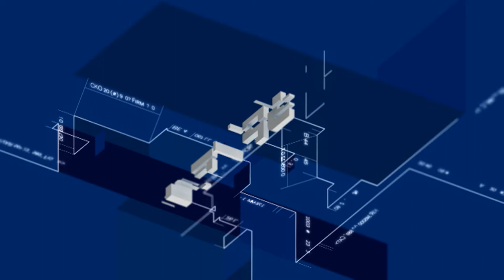Entrega del Premio Fundación SENER a la Mejor Tesis Doctoral 2016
Telmo Echániz, de la Universidad de País Vasco, ha sido reconocido con el Premio a la Mejor Tesis Doctoral, que otorga la Fundación SENER, que este año celebra su XV aniversario. Echániz ha obtenido este galardón por su tesis doctoral ‘Infrared spectral emissivity studies on metals and materials for solar thermal power plants’. El jurado de la Fundación SENER ha tomado la decisión de premiar por su relevancia y aplicabilidad en el área de negocio de Power, Oil & Gas de SENER, así como por su calidad y claridad en la presentación de los contenidos.